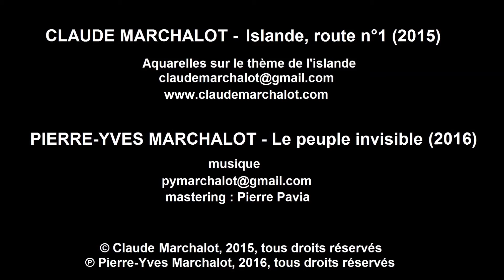Claude Marchalot & PY Marchalot Islande Route n1 2015 2016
Aquarelles de Claude Marchalot, suite à son voyage en Avril-Mai 2015 en Islande. Divers paysages sont représentés : villes, campagnes, glaciers, volcans, geysers, fjords, côte ...
Musique par Pierre-Yves Marchalot en 2016, masterisé par Pierre Pavia.
(P) Pierre-Yves Marchalot, 2016